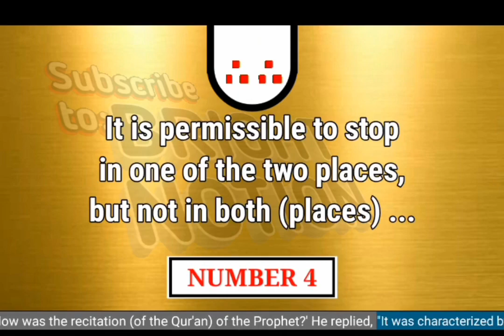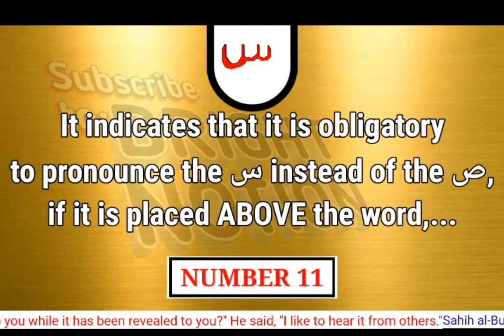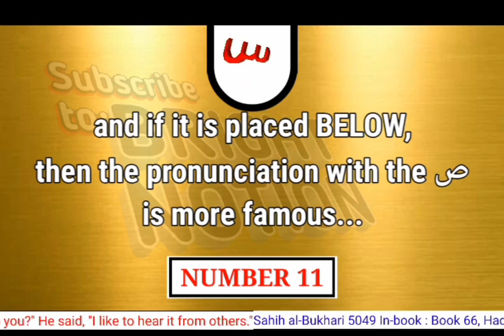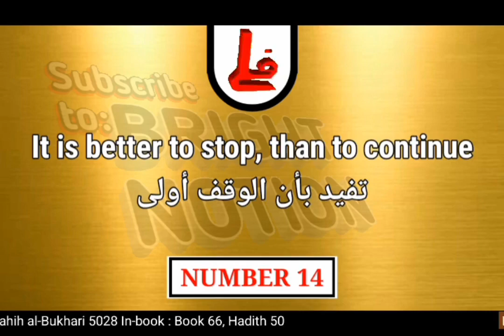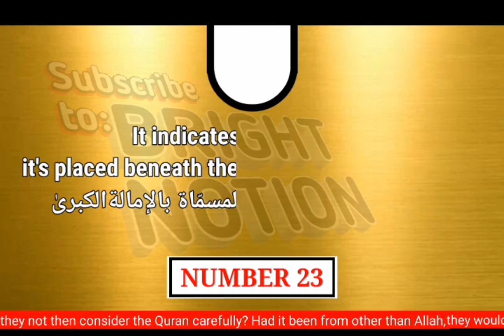Quran stop signs and their meanings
Those signs are found above some words in the Quran! Do you know their rulings, importance and meanings?

The knowledge of the Quran (is the best legacy). Also, it is well documented in authentic chains that the companions and salaf paid great attention to this knowledge.
Moreover, Prophet Muhammad, peace be upon him (PBUH) strongly encouraged us to give the Quran its due respect saying: “The best among you (Muslims) are those who learn the Quran and teach it” (Sahih Al-Bukhari).

So, let’s learn the followings
1- Rules and types of Waqf
2 - Understand and recognise Waqf
3 - The similarities and the differences
4 - Their examples in the glorious Quran.

As a Muslim, it is highly recommended to get equipped with two tools to deeply understand the rules of stopping when reading the Quran:
1 - A general understanding of the meanings in Arabic can keep the reader from the most serious mistakes.
2 - The additional knowledge is gained through the Tafseer (explanation) of the Quran.

Note: Some scholars may consider a particular stop sign as good, while others consider the same stop sign as sufficient, and still others consider it as a complete stop. This comes from variances in conclusions as to the make-up of the grammatical sentence.

Their examples in the glorious Quran:
00:00 Number 1 - Surah Al-Anaam, Verse 36
00:05 number 2 - Surah Al-Anaam, Verse 17
00:12 number 3 - Surah Al-Kahf, Verse 13
00:18 number 4 - Surah Al-Baqara, Verse 2
00:33 number 5 - Surah Al-Baqara, Verse 5
00:50 number 6 - Surah Al-Araf, Verse 12
00:58 number 7 - Surah Fussilat, Verse 44
01:07 number 8 - Surah Al-Baqara, Verse 1
01:21 number 9 - Surah As-Sajda, Verse 15
01:30 number 10 - Surah An-Nahl, Verse 51
01:51 number 11 - When placed above that's in Surah Al-Baqara, Verse 245, when placed below that's in Surah At-tur, Verse 37, note: in iQuran it was placed above again (in case you are using iQuran) but in printed Quran and some other apps it was equally placed below. (Again) as shown in the video, when س  is on a letter that's in Surah Al-Qiyama, Verse 27 among others
02:42 number 12 - Surah Al-Maun, 4-5
03:03 number 13 - Surah Muhammad, 2
03:11 number 14 - Surah Al-Kahf, Verse 22
03:17 number 15 - Surah Al-Ahqaf, Verse 29
03:26 number 16 - Surah Al-Mulk, Verse 13
03:31 number 17 - Surah Al-Baqara, 174
03:38 number 18 - Surah Al-Baqara, 185
03:45 number 19 - Surah Al-Baqara, 275
03:55 number 20 - Surah As-Sajda, Verse 15
04:04 number 21 - Surah Yusuf, Verse 11
04:12 number 22 - Surah Al-Fatiha, Verse 1
04:20 number 23 - Surah Hud, Verse 41
04:29 number 24 - search in progress!
04:49 End screens
04:53 Author's (reputational) attribution.

Some additional information
A complete Quran has: how many juz(parts), Hizb, suwar, safhah, nisf, thummu, and ayaat among others.